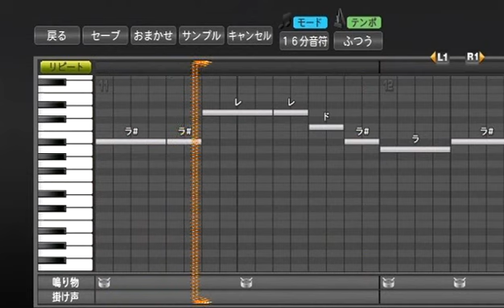プロ野球スピリッツで応援歌 岩崎達郎選手応援歌（楽天）